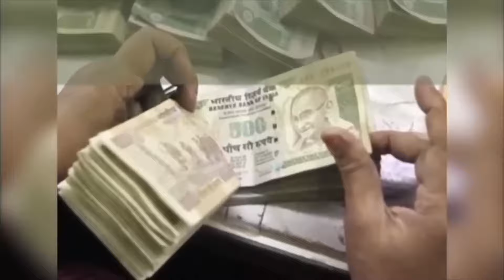22 अक्टूबर आज का loverashifal || रूठे प्यार को मनाने का आसान उपाय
22 अक्टूबर आज का loverashifal || रूठे प्यार को मनाने का आसान उपाय